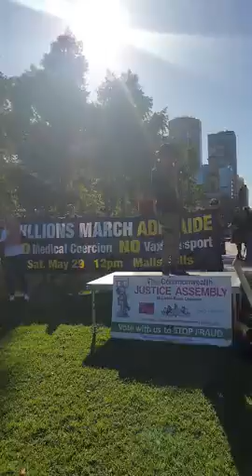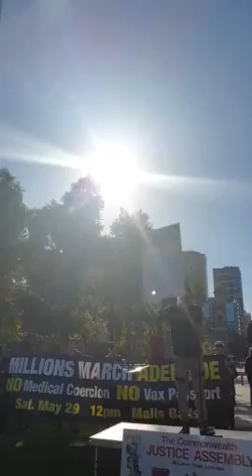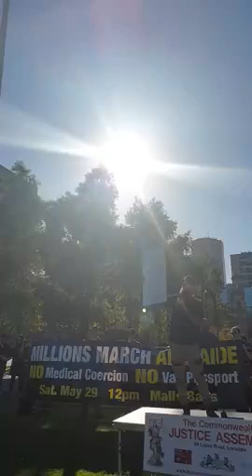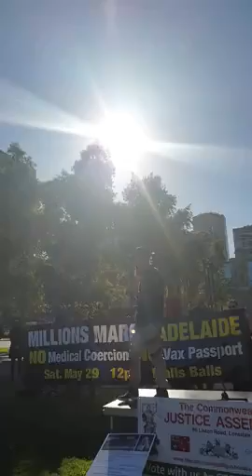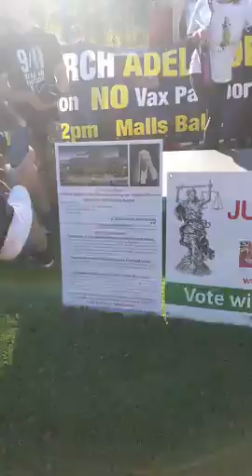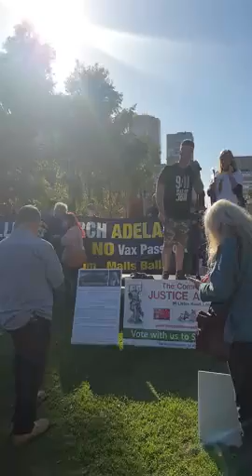The Commonwealth Justice Assembly Addresses The Masonic Judicial System In South Australia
We say NO MORE to Occult Secret Society buildings housing our Judicial Offices!
Who was Sir Samuel Way?
3rd Chief Justice for South Australia AND Sir Samuel James Way was also a Freemason and Grand Master of the Grand Lodge of South Australia and Northern Territory from 1884 to 1916
OATH OF A FREEMASON
The obligation of a first degree Freemason (Entered Apprentice degree):
“Binding myself under no less a penalty than that of having my throat cut across, my tongue
torn out by its roots, and buried in the rough sands of the sea at low-water mark, where the
tide ebbs and flows twice in twenty four hours, should I ever knowingly or willingly violate
this my solemn oath and obligation as an Entered Apprentice Mason. So help me God, and
keep me steadfast in the due performance of the same.”

The obligation of a second degree Freemason (Fellowcraft degree):
“Binding myself under no less a penalty than that of having my left breast torn open, my
heart plucked out, and given as a prey to the wild beasts of the field and the fowls of the air
as a prey.”

The obligation of a third degree Freemason (Master Mason degree):
“Binding myself under no less a penalty than that of having my body severed in two, my
bowels taken from thence and burned to ashes, the ashes scattered to the four winds of heaven,
so that no more trace or remembrance may be had of so vile and perjured a wretch as I, should
I ever knowingly or willingly violate this my solemn obligation as a Master Mason. So help
me God, and keep me steadfast in the due performance of the same.”

No 'Man of God' has the right to bind himself to such wickedness. Think? Do any of our current Judges also have this Oath?
Stop the Fraud, Vote with us